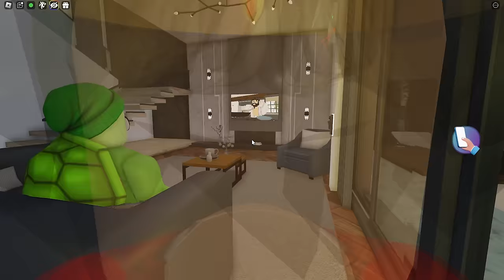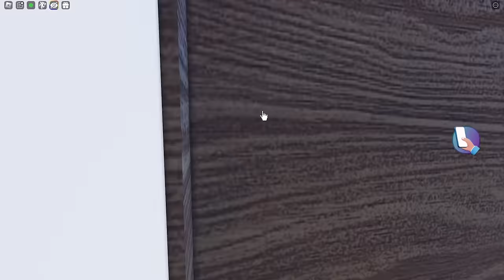CREEPY KILLER PRANK In Roblox Snapchat!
Today, Mongo and Wudo play Roblox Snapchat but Mongo pranks Wudo by being a girl!! What happens next? Watch to find out!